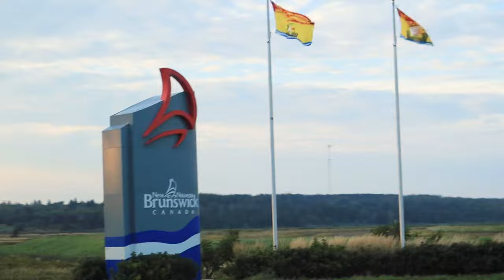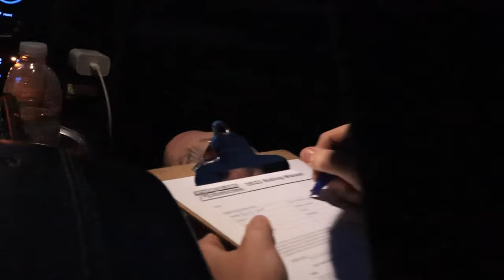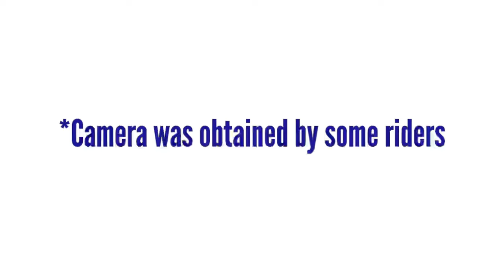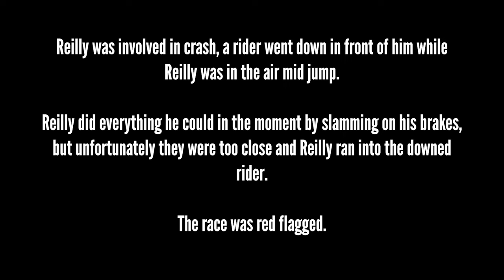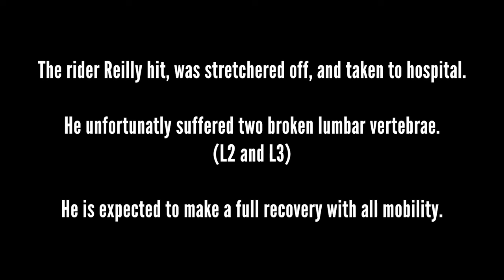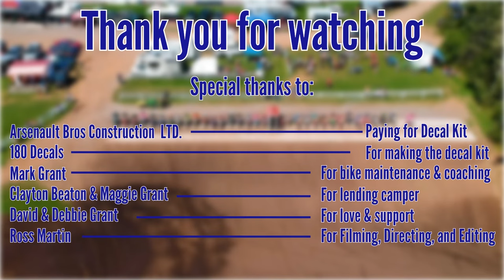ADRENALINE RUSH AT RIVER GLADE MX PARK | ROUND 9 | DIRT BIKE DOCUMENTARY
Get ready for an adrenaline-packed journey as we follow the incredible Reilly Grant #189 at River Glade MX Park in New Brunswick! Reilly, a young and talented motocross racer, took on the challenging Youth Junior Motor and MX2 categories, leaving everything on the track.

In this video, we'll take you behind the scenes of Reilly's race day, showcasing his determination, skills, and unwavering passion for motocross. As he battled fierce competitors and navigated the treacherous terrain, Reilly had an ambitious goal in mind – to hit the spectators' area with an astonishing jump.

Did he achieve his goal? You'll have to watch to find out! Join us as we witness the thrilling moments, and the spectacular stunts that make motocross such an exhilarating sport.